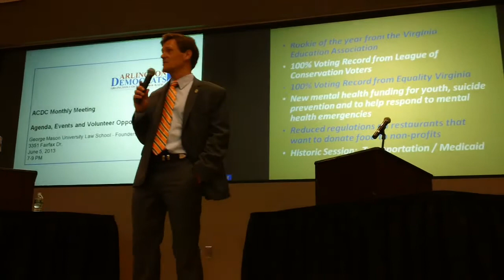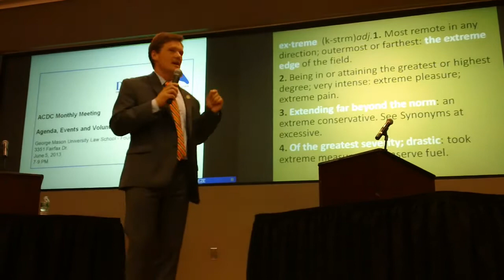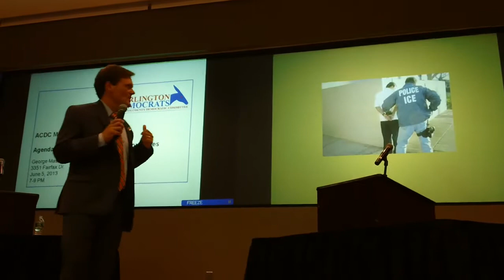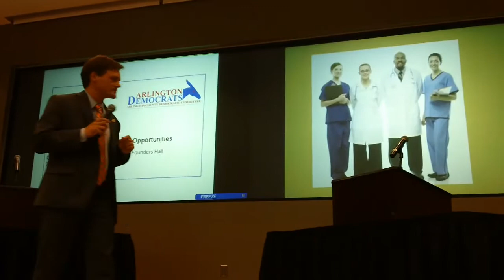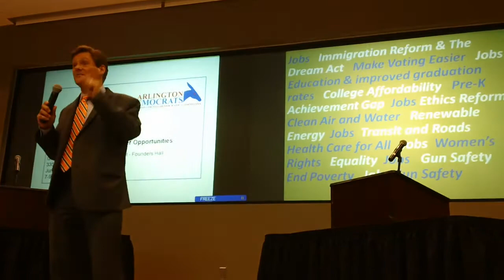Del Rob Krupicka Speaks to ACDC Meeting